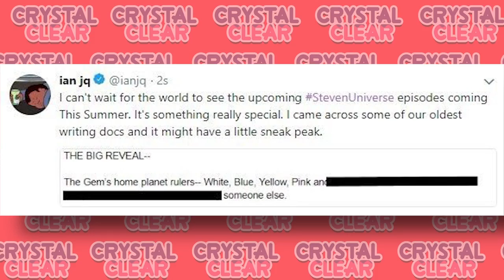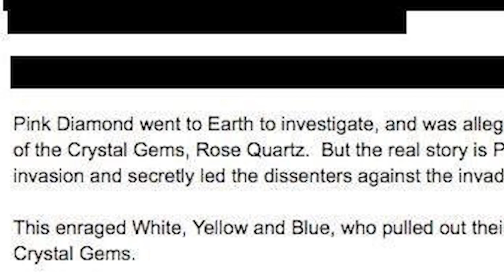Onion is an ALIEN-HYBRID! [Steven Universe Crackpot Theory] Crystal Clear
Onion is not what he seems

CREDITS

Hosted by: Kevin Williams (AwestruckVox) and Shane Verkest (RetroNemo)
Edited by: Joshua Criger
Produced by: Kevin Williams